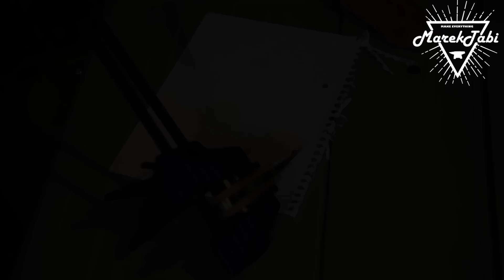Making Kiridashi Knife